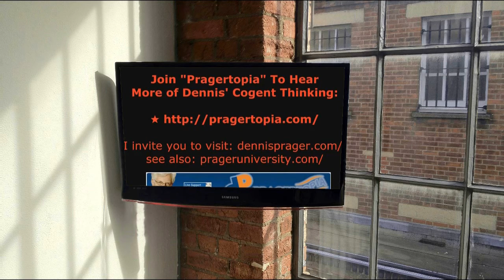LAUSD Almost Took May-Day Off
(Watch the entire Prager-U video excerpted in this upload This is a prime example of how far left -- sorry -- how far Left the teachers unions have gone. Prager uses this story of the teacher's unions in Los Angeles wanting to take off the celebration of the bloodiest ideology in Earth's history to allow teachers and students the opportunity to participate in this worst of all celebrations. Sick.